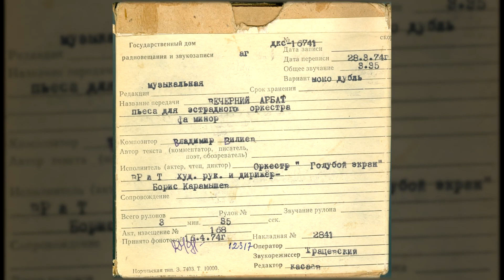Оркестр «Голубой экран» ВР и ЦТ - Вечерний арбат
Исполнитель: Оркестр «Голубой экран» Всесоюзного радио и Центрального телевидения
Композитор: Владимир Вилиев
Художественный руководитель и дирижёр: Борис Карамышев
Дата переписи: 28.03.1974